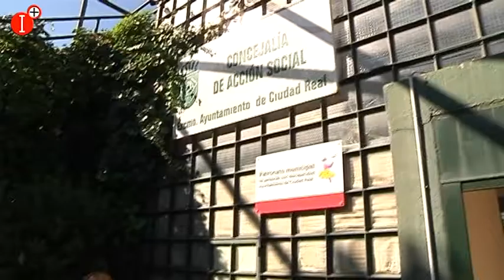PROYECTO DE PARTICIPACIÓN Y DESARROLLO COMUNITARIO